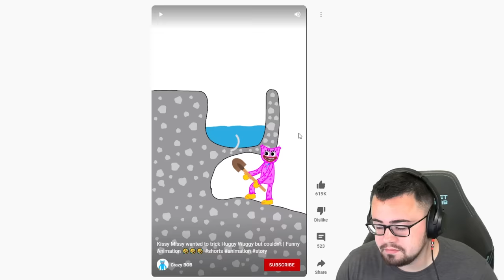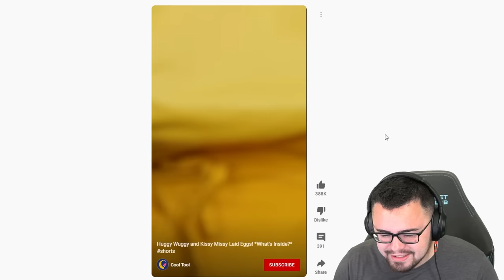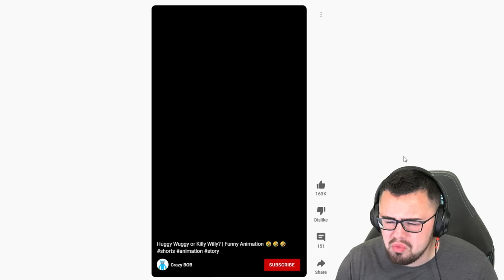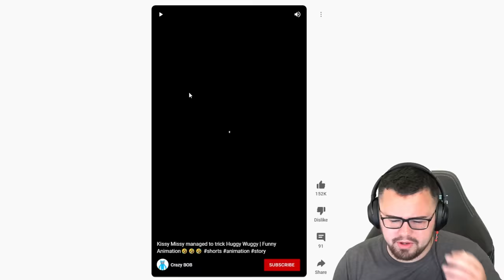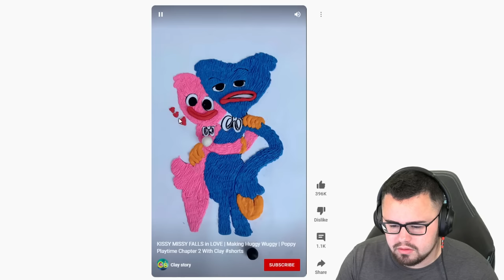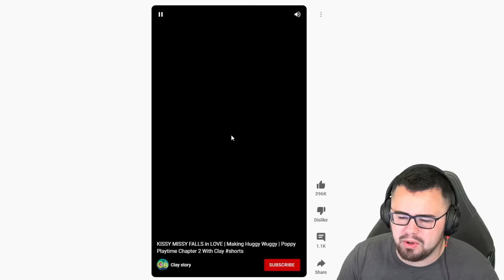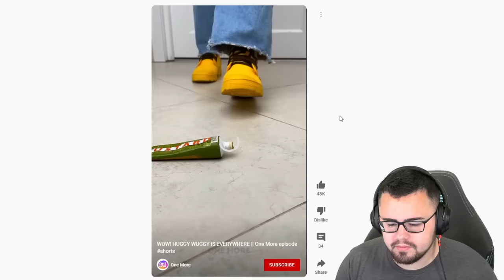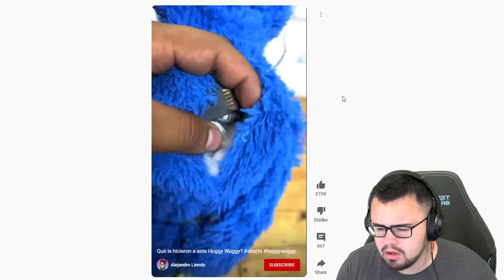Reacting to NEW WEIRD HUGGY WUGGY TIK TOK Videos!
Watching random weird videos on Huggy Wuggy!